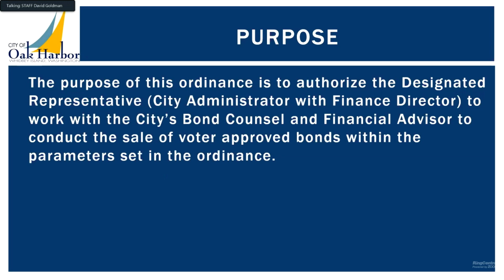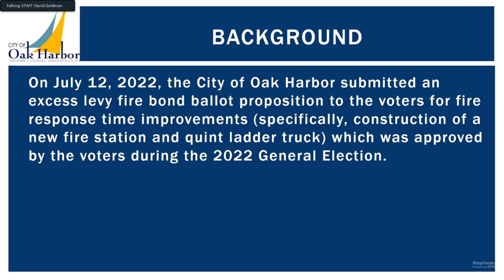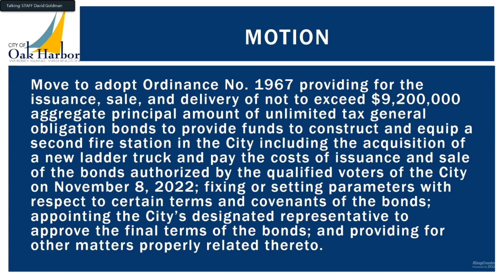2-7-23 Ordinance No. 1967